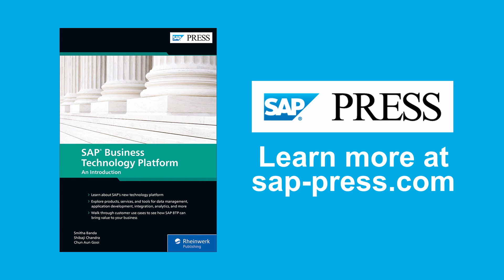SAP BTP Pillars, Tools, and Solutions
SAP Business Technology Platform: An Introduction authors Shibaji Chandra, Chun Aun Gooi, and Smitha Banda talk about SAP BTP pillars, tools, solutions, and more in this snippet from our Book Club series. Hosted by Kendall Tyler, DXC Technology.